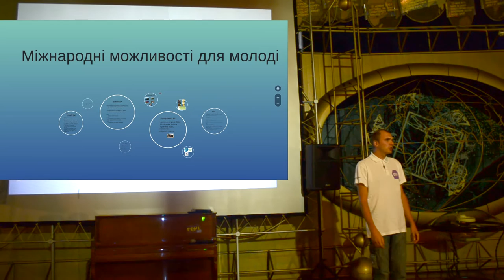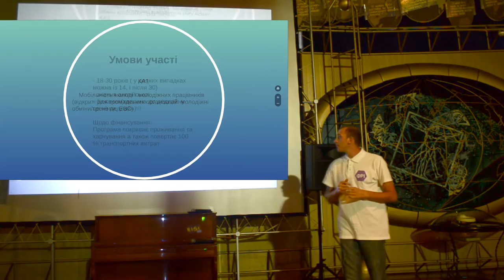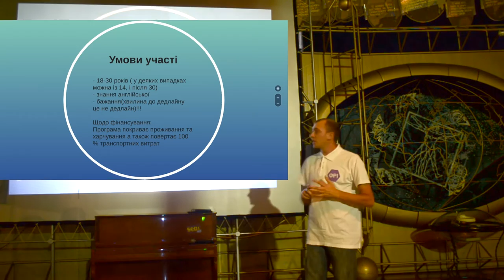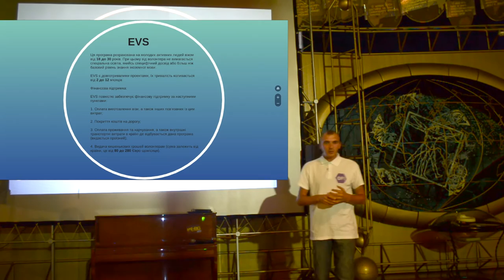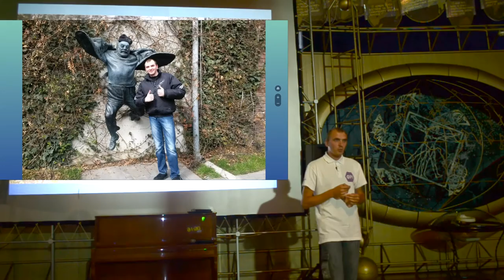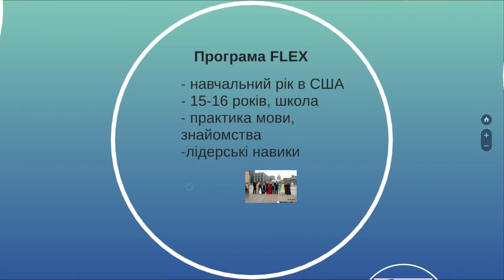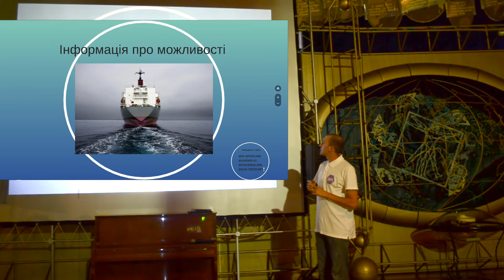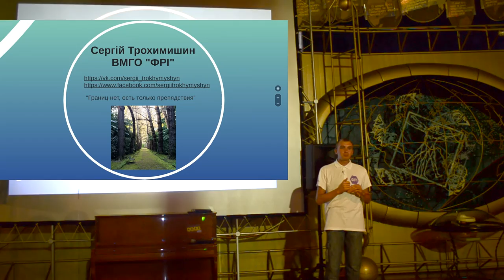15x4 - 15 хв про міжнародні можливості для молоді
«Лекція буде, про те, яким чином можна подорожувати і вчитися, і робити це безкоштовно, або за мінімальні кошти.» – Сергій Трохімішин

15х4 - это сообщество молодых ученых и фанатов науки.